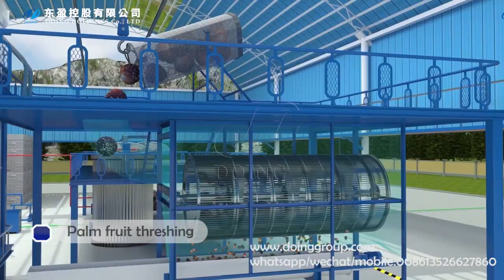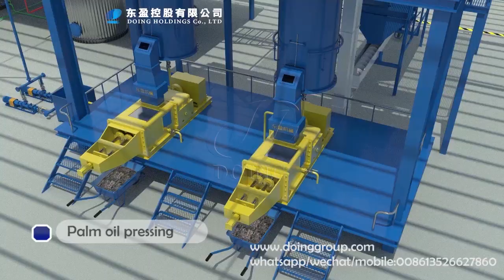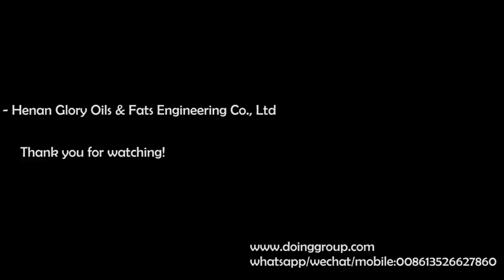1tph,2tph,3tph,5tph small scale automated palm oil processing machine, palm oil mill plant 3D video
This video is the newest small scale automated palm oil processing machine 3D video created by our engineer. From this video, you can see how the small scale palm oil mill plant working and what equipment is there in small scale palm oil mill plant.
Doing Holdings - Henan Glory Oils & Fats Engineering Co., Ltd is professional palm oil processing machine manufacturer. We can provide 1tph, 2tph, 3tph, 5tph small scale automated palm oil processing machine, and arrange engineer to provide installation guide.